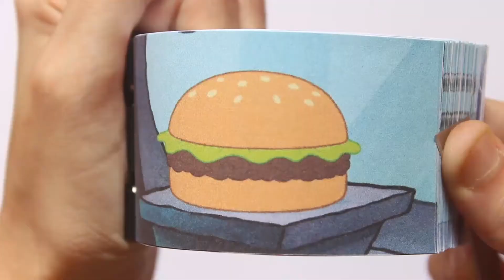Spongebob Squarepants Flipbook